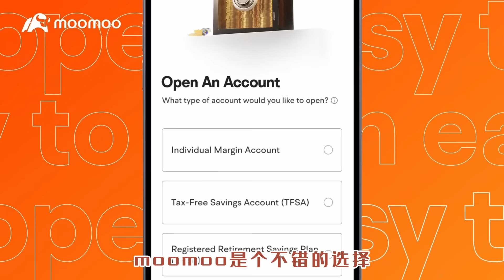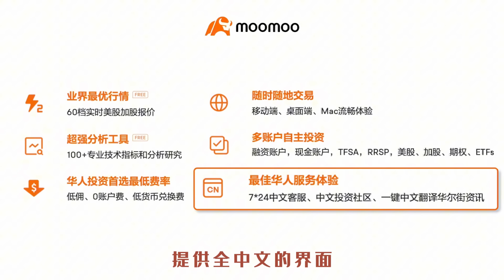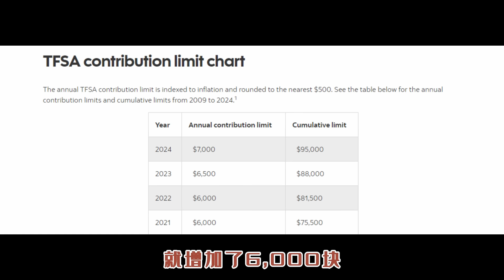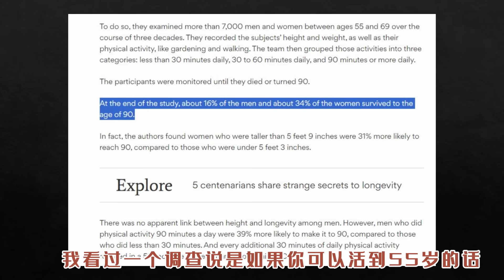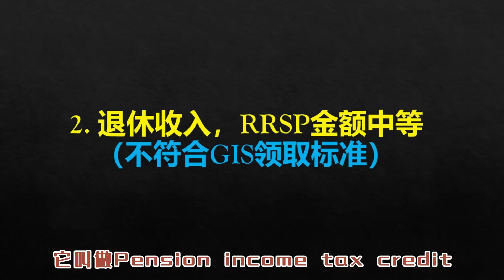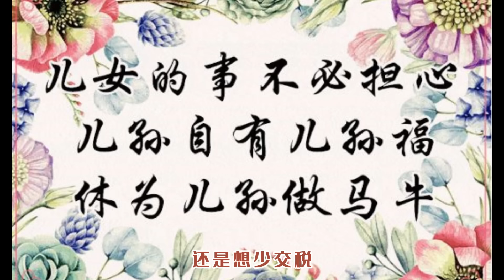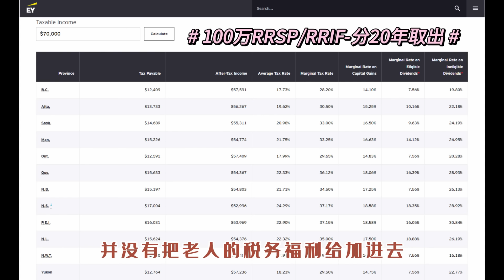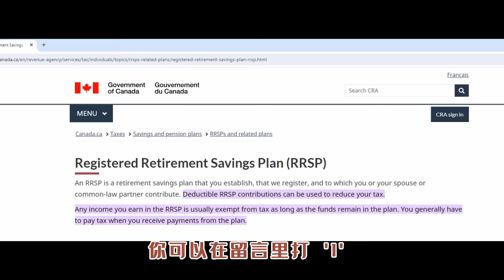加拿大: 什么时候开始取RRSP最划算? |什么时候开始取RRSP最少交税 |举例说明：高收入，低收入，RRSP金额多的，RRSP金额少的，需要去养老院的 等等| RRSP Meltdown|婷婷谈钱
加拿大：什么时候开始取RRSP最划算？| 什么时候开始取RRSP最少交税 | 举例说明： 收入高的，收入低的，RRSP账户金额多的，RRSP账户金额少的，需要去养老院的

婷婷粉丝专属福利：新用户入金享受6%年化的闲钱理财 + 2千加币的免佣卡。首次入资2000返现200加币，首次转仓1-10万还可再获得200-1200加币。

婷婷推荐链接：

A) 免费查信用度：Borrowell （监察信用度，避免被盗用身份和提高信用度）

B)保险类：
1. Policy Me-提供定期型人寿保险保单，价格一般会比其他保险公司便宜10%-20% （An online life insurance company with some of the best rates in Canada, often 10%-20% lower than other insurers in Canada e.g. Sunlife, Manulife. ）:
***Policy Me 的保单由加拿大声誉最好的保险公司之一： Canada Premier Life Insurance Company提供。特点： 线上15分钟完成，大多数申请人会立即被审批通过，不用等几周的审批时间。 大多数申请人不需要体检。

2) 医疗健康和牙医保险：(5分钟拿到免费的无责任报价，不需要体检, 线上申请审批方便快捷）

2. Policy Advisor 提供多种类型保险， 包括：定期型人寿保险，储蓄型人寿保险 （“终身寿险”），孩子的分红型保险，重大疾病保险，残疾保险，房屋保险-在加拿大25家最大的保险公司合作，帮你拿到最‘划算’的保单 (目前仅限：Ontario, Alberta & Manitoba)。

C) 银行类：包括高利息定存GIC， 高利息活期储蓄账户，无月费支票账户，高返现信用卡
（以下推荐银行均有CDIC保险，如果银行出现问题，CDIC会赔付给客户）

1.*** EQ 银行***
特点：活期账户利息最高可拿3.5% （设置Direct Deposit 自动入账3.5%利息， 不设置直接入账：1.75%）
1）EQ Notice Saving Account-3.05% （取款30天前通知EQ即可拿到5%的活期存款利率） &3% （取款10天前通知EQ）
2）‎2月28日前存入TFSA, RSP, FHSA 的金额可以拿到2%额外的利息

2.*** Simplii 银行***  (CIBC旗下银行，可在CIBC ATM 取款机免费取款； 无月费，商店刷卡无次数限制，交账单无手续费）

A）Simplii Chequing(No Fee Checking---无月费支票账户+$300开户奖励-截止日期：2025年4月30日):

B）Simplii HISA （High Interest Saving Account-高利息活期储蓄账户，前5个月利息3.90%）:

C）Simplii Cash Back Visa (Get 10% Cash Back for the first 3 months):

3.*** Neo Financial***

A). Neo  高利息活期储蓄账户：-无任何费用，CDIC Insured（利息日结;也适用于魁省居民）：

C)Neo 押金信用卡 (平均返现率 5%-适合没有信用度或信用度不好的人群；用来积累信用度):
Neo Secured Card:

4.***  BMO (蒙特利尔银行）新移民银行账户*** ：
开户奖励： 1. $400 开户奖励 2. 免一年月费 3. 无刷卡次数限制 4. 第一年全球汇率 （汇款回国）无任何手续费 5. Get $60 cash bonus with rental of a safety deposit box

5.RBC 亚洲里程积点卡：Receive up to 15,000 Asia Miles

房产投资相关推荐连接 （免费服务） ：
^^^贷款机构 Online Mortgage Brokers （免费服务；网上填写贷款申请网上审批，快捷方便，无任何费用）^^^
1. Homewise ：一家新型的，网上即可完成全部房屋贷款程序的加拿大本地房贷企业。和30多家银行/贷款机构合作可以拿到当前所有银行机构中符合你条件的最低的率-服务于除魁北克外的所有加拿大省市（目前没有美国服务）。

加拿大其它券商-炒股交易平台的推荐链接： 可以用来购买美股/加股/ETF）

1. Questrade: （点此链接开户可获$50开户奖励---Offer Code: AFFLT）

2. Wealthsimple Trade： （0手续费； 点此链接开户入金150并交易$100可获$25现金开户奖励；买卖加币结算的股票,ETF无任何手续费。如果购买美股的话建议用上面第一个链接的QUESTRADE-购买任何ETF都免佣金 如标普500 VOO)

3. Wealthsimple Invest (点此链接开户入金$500可获得$25开户奖励）:

注：Wealthsimple Trade 和 Wealthsimple Invest 的区别是Wealthsimple Trade是自己购买股票交易， 而Wealthsimple Invest 是Wealthsimple 平台帮你管理你的投资。

4. Wealthsimple Crypto:
Get $25  and commission-free trades when you open and fund your Crypto account with at least $150. Sign-up today to take advantage of this offer!